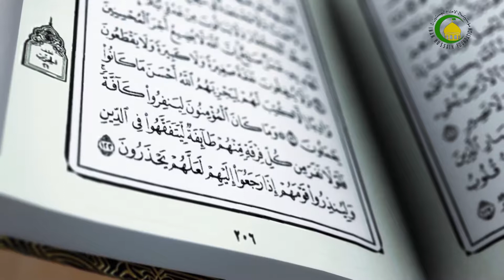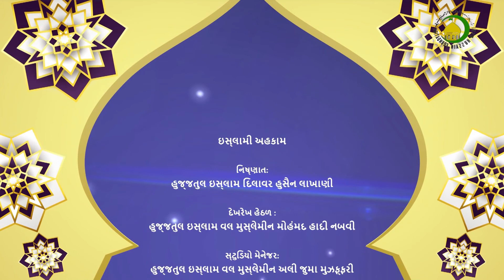66. નમાઝે જમાત ૪ - હુજજતુલ ઇસ્લામ વલ મુસ્લેમીન દિલાવર હુસૈન લાખાણી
આ દર્સમાં નમાઝે જમાતમાં શામેલ થવા વિષે વધુ ચર્ચા કરવામાં આવી છે અને ચોથી રકાતમાં કેવી રીતે શામેલ થઇ શકે છે અને રૂકુઅમાં શામેલ થવામાં કઈ આગળ પાછળ થઇ જાય તો શું જવાબદારી છે એ વિષે ચર્ચા કરવામાં આવી છે